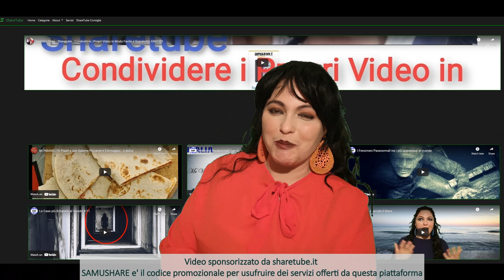Samuincucina CatCalling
Ecco per voi la mia Nuova Poesia

Ciao a tutti Amici Cari.
Ecco a voi per la rubrica la posta del cuore un caso veramente interessante
Continuate a seguirmi e a contattarmi anche su
E ricordate... con Samuincucina ogni Creazione e' Divina!
Riprese:       Ing. Angelo Rubino
Montaggio: Ing. Angelo Rubino